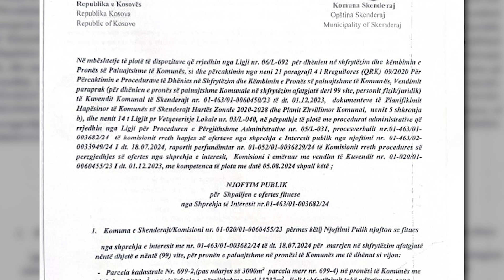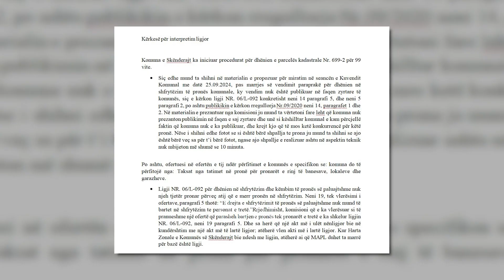‘’Mashtrim e eskivim të ligjit për prona publike’’ - Opozita në Skenderaj fajëson komunën